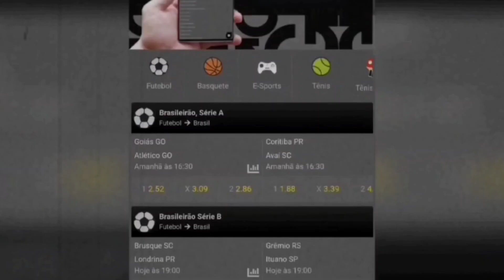ARRASCAETA FAZ GOL INACREDITÁVEL EM TREINO DO FLAMENGO!😱❤️🖤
PAG BET DEPÓSITO MÍNIMO 1 REAL!🤑
FAÇA SUA FÉZINHA!!!👇🏽👇🏽👇🏽
(MEU CÓDIGO DE INDICAÇÃO “FLA10”)

- SBR PRODUÇÕES -

OBRIGADO POR TER ASSISTIDO SRN!🔴⚫